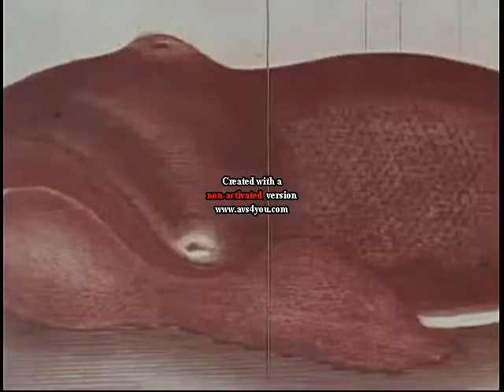Borstal Boy Whale Hunter.avi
Images: Stock Footage